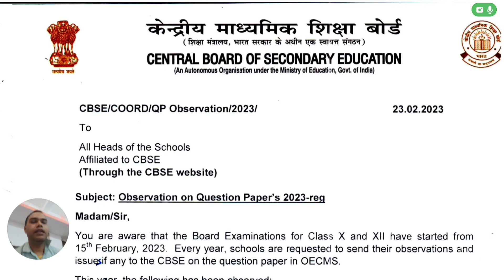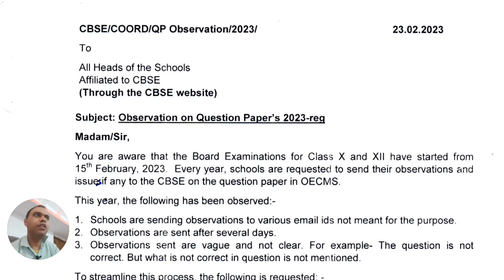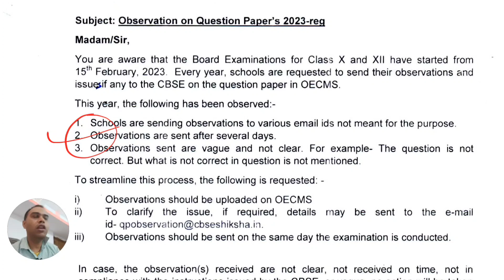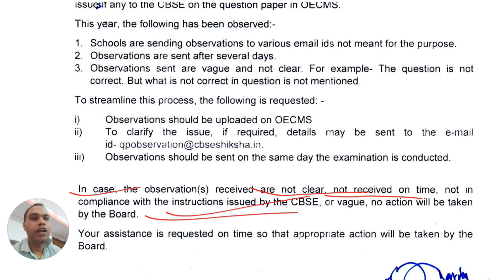Cbse Big Happy News | English Class 10 | Question Paper | Big Update | Exam से पहले CBSE का आदेश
Cbse Big Happy News | English Class 10
Question Paper | Big Update

English Class 10 | पुरा Book सिर्फ 45 min में | Exam से पहले देख लो | 95+ पक्के हैं बोर्ड एग्जाम में

Cbse Question Paper 2023
Cbse Good News | Class 10th English

Science में ये करो और Exam Phod दो

English में ये करो और Exam Phod दो

English Grammar

Science Class 10 All Chapters

Not in Syllabus

Upload soon

Not in Syllabus

Upload Soon

History Class 10 All Chapters